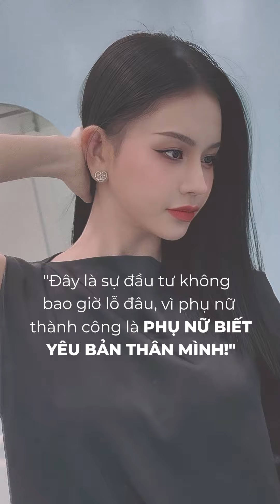Những gì Như đúc kết được, Như sẽ lan toả đến các ce phái đẹp💓💓nguyenhuynhnhu